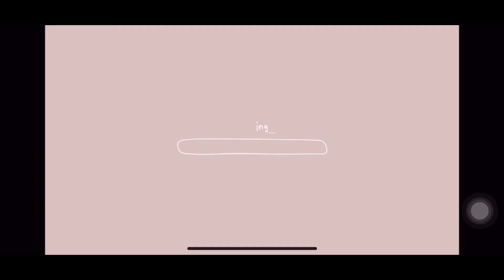HOW TO CURL YOUR LASHES W/OUT USING MASCARA